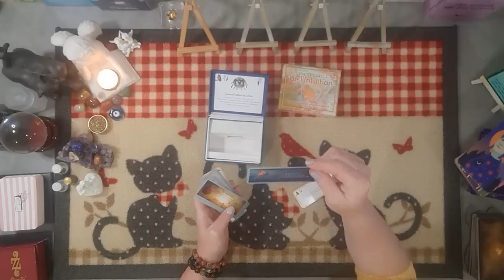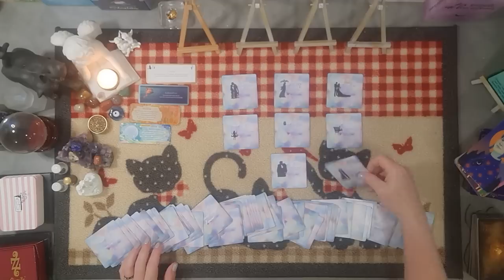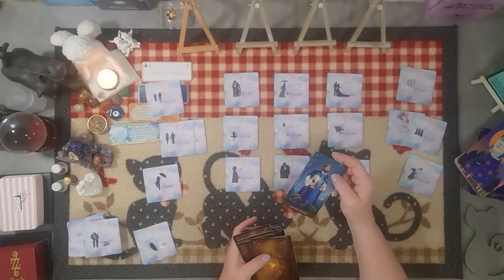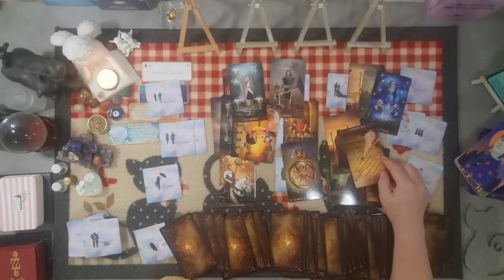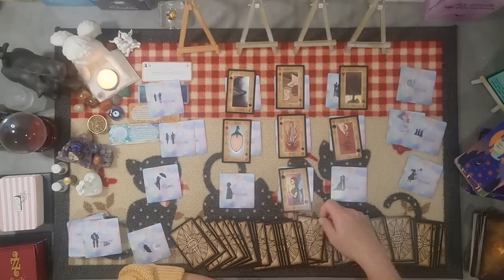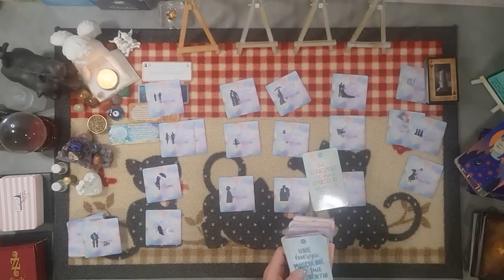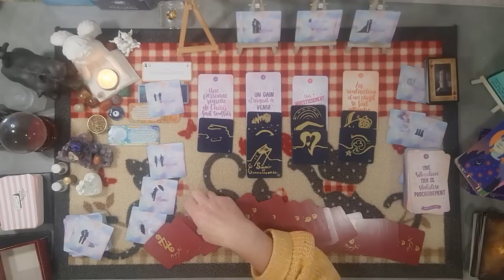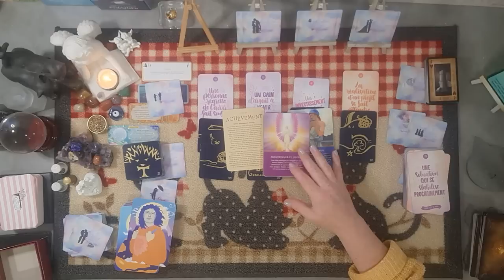Gémeaux ♊ Du 24 au 30 juillet 2023 - Une personne regrette de vous avoir fait souffrir